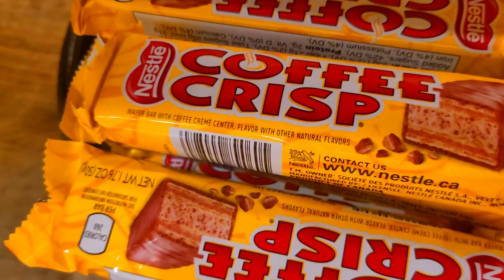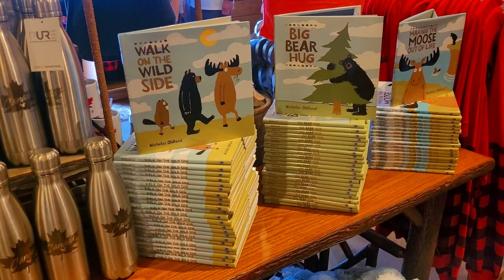Canada in Epcot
This is an interesting one!
In Walt Disney World's Epcot there is a "Canada"; around Epcot you can visit all sorts of countries and learn a bit about their heritage and culture.
Unfortunately, a lot of Canada was under construction.
However, I was able to get to the "Candian Treading post" which has some of what Canada has to offer. Some of it was pretty funny to think that people actually think that Canadians wear raccoon tails or the Coffe Crisp is "the favourite chocolate bar" up here (which is true for some but I don't think its the favourite of most people). Though I found it funny that they spelled favorite not favourite in the Canada pavilion, who am I to judge?